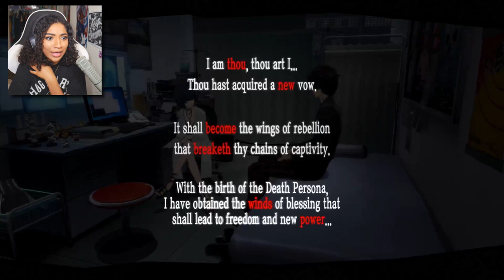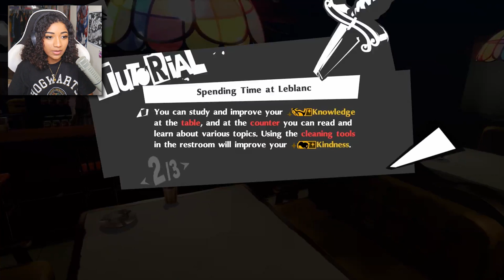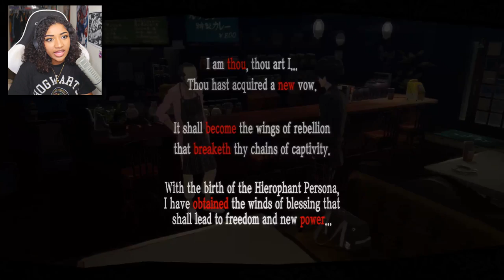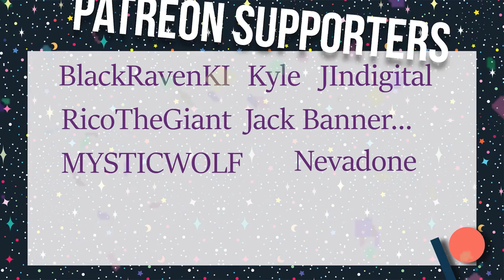Preparing to f*ck up Kamoshida | Persona 5: Royal (Blind Playthrough) PT.5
Huge thank you to these Cosmic BAD-ASSs for contributing to the channel and allowing me to pursue my dream of full-time Content Creation!
Kyle, BlackRavenKI, RicotheGiant, Jack Banner, MYSTICWOLF, and Nevadone!